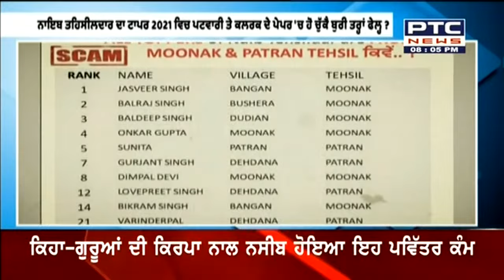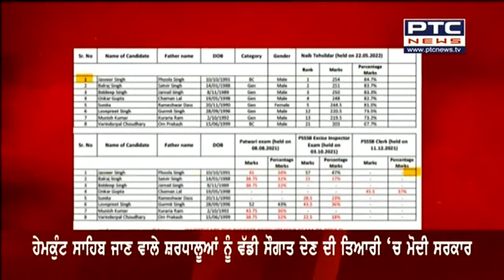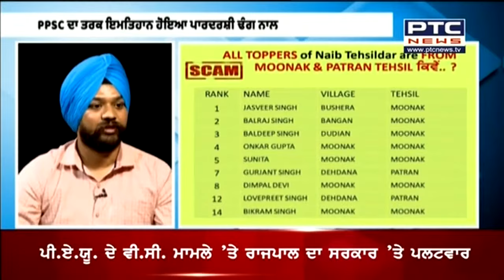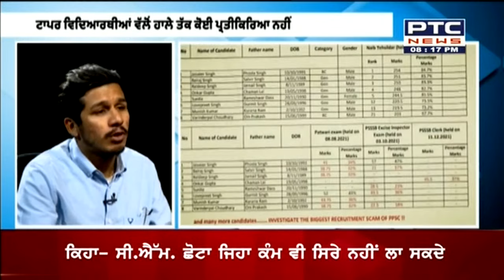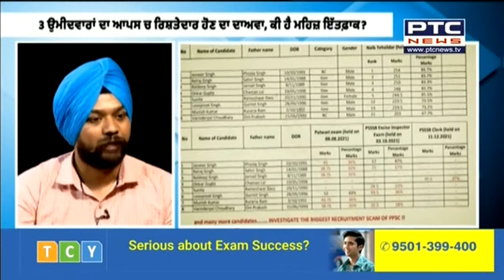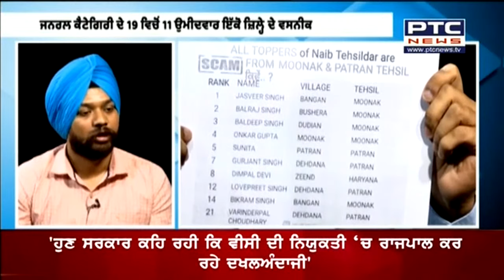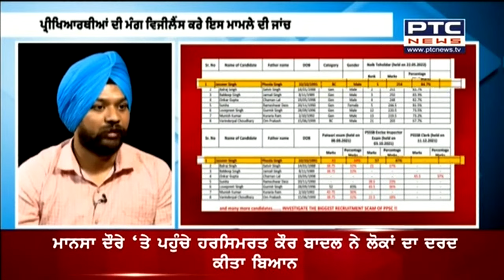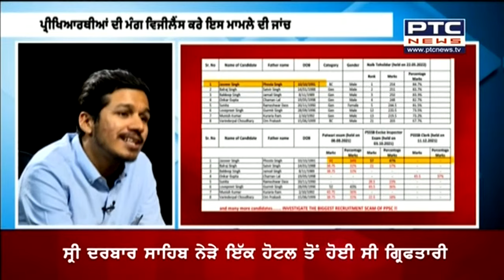ਵਿਚਾਰ ਤਕਰਾਰ : PPSC ਦੀ ਪਾਰਦਰਸ਼ਿਤਾ 'ਤੇ ਖੜ੍ਹਾ ਹੋਇਆ ਵੱਡਾ ਸਵਾਲ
🔸ਨਾਇਬ ਤਹਿਸੀਲਦਾਰ ਭਰਤੀ ਪ੍ਰਕਿਰਿਆ 'ਚ ਹੋਇਆ ਵੱਡਾ ਘੁਟਾਲਾ ?
🔸ਪਟਵਾਰੀ ਤੇ ਕਲਰਕ ਦੇ ਇਮਤਿਹਾਨਾਂ ਵਿੱਚੋਂ ਫੇਲ੍ਹ ਰਹਿਣ ਵਾਲੇ ਤਹਿਸੀਲਦਾਰ ਦੇ ਪੇਪਰ 'ਚ ਟਾਪਰ ਕਿਵੇਂ ?
🔸ਸਾਰੇ ਟਾਪਰ ਮੂਣਕ ਤੇ ਪਾਤੜਾਂ ਨਾਲ ਸਬੰਧਤ ਕਿਵੇਂ ?
🔸PPSC ਦੀ ਪਾਰਦਰਸ਼ਿਤਾ 'ਤੇ ਖੜ੍ਹਾ ਹੋਇਆ ਵੱਡਾ ਸਵਾਲ
🔸ਵਿਚਾਰ ਤਕਰਾਰ ' ਕਿਸਦੇ ਹੱਕਾਂ 'ਤੇ ਡਾਕਾ ?